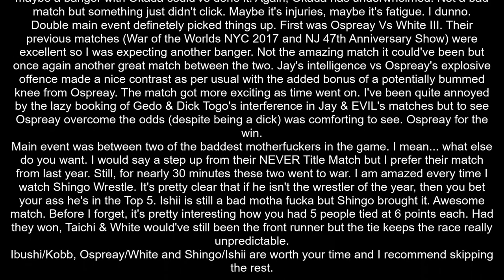NJPW G1 Climax 30 Day 7 Review